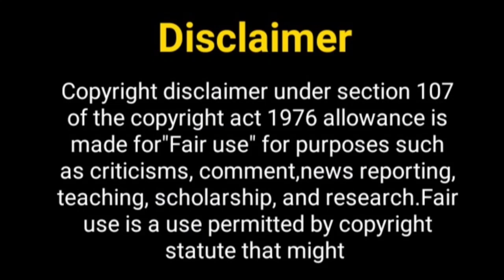कौन सी जोड़ी दोबारा देखना.....? Rrahul Sudhir & Helly Shah | Riansh | Swara & Sanskar | Swasan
Hey Guys

Thos Khabar
Helly shah
Helly shah new show
Helly shah biography
Helly shah as riddhima
new tv show
swragini season 2
Helly shah lifestyle
swragini 2
swasan
swara and sanskar
varun kapoor
ishq mein mar java
ishq mein mar java natak
ishq mein mar java song
ishq mein marjawa season 2
ishq mein marjawa new season
ishq mein marjawa 3
rrahul sudhir
rrahul sudhir real life girlfriend